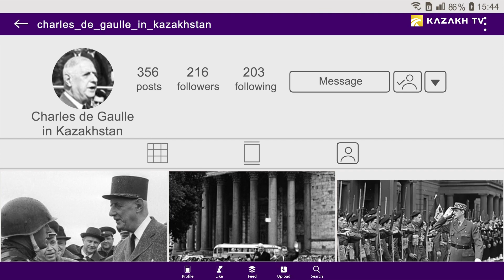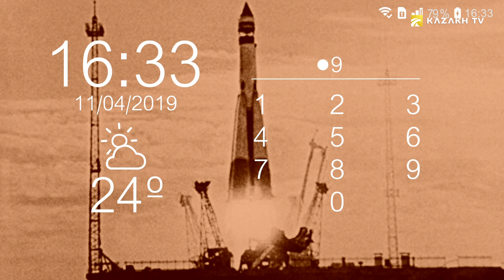Шарль де Голль Байқоңырда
Flashback №13
1960 жылдардың ортасы. Мына кадрда Францияның XX ғасырдағы бас кейіпкері – Президент Шарль де Голль Қазақстанға, яғни «Байқоңырға» келіп, зымыранның ұшу сәтін бақылап тұр.
Франция президентінің ұшағы Кеңес Одағына 1966 жылдың маусым айында келіп қонды.Василий Малышевтың суреттерінде әйгілі генералдың өңір тұрғындарымен кездесу сәті түсірілген. Новосібірден кейінгі кезекте – Звездоград қаласы тұрды.
1966 жылдың 25 маусымында, аса құпия жағдайда, бұрынғы Ленинск, қазіргі Байқоңыр қаласының аты бір күнге Звездоград деп өзгертілді. міне, Шарль де Голль келіп, Хрущев, Брежнев, Косыгин және Қазақстанның бірінші хатшысы Қонаевтармен бірге, ғарыштық жер серігінің орбитаға аттануын бақылап тұр.